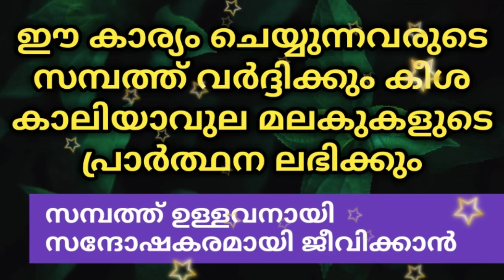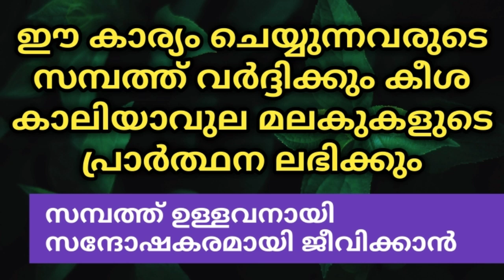ഈ കാര്യം ചെയ്യുന്നവരുടെ സമ്പത്ത് വർദ്ദിക്കും | PowerFull Dua | Islamic Speech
Subject
ഈ കാര്യം ചെയ്യുന്നവരുടെ സമ്പത്ത് വർദ്ദിക്കും

ഈ കാര്യം ചെയ്യുന്നവരുടെ സമ്പത്ത് വർദ്ദിക്കും കീശ കാലിയാവുല മലകുകളുടെ പ്രാർത്ഥന ലഭിക്കും

SHAFI MEDIA ISLAMIC SPEECHES